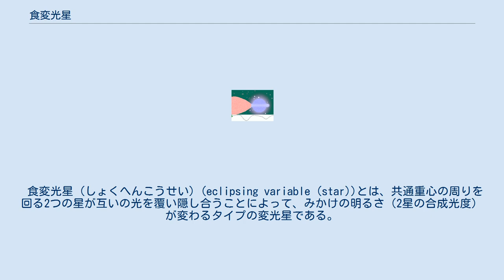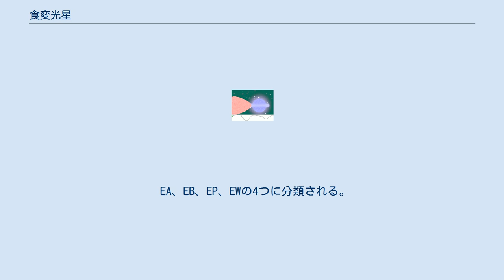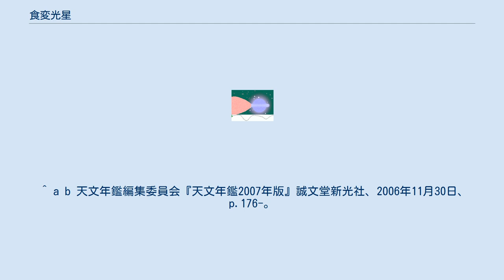食変光星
食_(天文)
アルゴル型食変光星の変光の原理（動画）。
実際は、青白い主星の方が、赤色がかった伴星より半径が小さい場合がほとんどである。
 食変光星（しょくへんこうせい）(eclipsing variable (star))とは、共通重心の周りを回る2つの星が互いの光を覆い隠し合うことによって、みかけの明るさ（2星の合成光度）が変わるタイプの変光星である。
そのため、食変光星は必ず連星系を形成している。
また、地球から見てこの連星系が食変光星に見えるためには、2つの星の軌道面が、地球と連星系とを結んだ直線を含む平面の近くに存在する必要がある。
一般的に、恒星自身の明るさは変わらず、規則的に変光するのが特徴である（ただし、後述するカシオペヤ座RZ星のように、連星系の一方が脈動変光星の場合はこの限りではない）。
なお、「食変光星」は変光星としての分類であり、連星の分類として食連星（しょくれんせい）(eclipsing binary)と呼ばれることもある。
 1981年までに変光星総合カタログ (GCVS) に登録された2万8435個の変光星のうち、食変光星は5022個 (18%) を占めていた。
食変光星内部での分類には、 の3つの方法を多元的に組み合わせたものが使われている。
 こと座β型の食変光星。
潮汐力により恒星が歪められているため、食外も光度が一定しない。
画像では青い星の周囲に降着円盤が描かれている。
 EA、EB、EP、EWの4つに分類される。
 分離型（D）、半分離型（SD）、接触型（K）の3つに分類される。
分離型と接触型はさらに構成する星の特徴によって細分類される。
 特徴的な組み合わせのみが型として設定されている。
 ^ a b c d 『文部省 学術用語集 天文学編（増訂版）』丸善株式会社、第1版、191頁。
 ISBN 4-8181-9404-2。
 ^ a b 天文年鑑編集委員会『天文年鑑2007年版』誠文堂新光社、2006年11月30日、p.176-。
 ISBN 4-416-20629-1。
 ^ a b c d e f g h i j k l 西城恵一「変光星観測のススメ」（誠文堂新光社発行『天文ガイド』1990年2月号の79-83頁に掲載）、81頁。